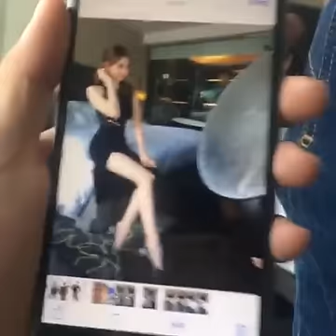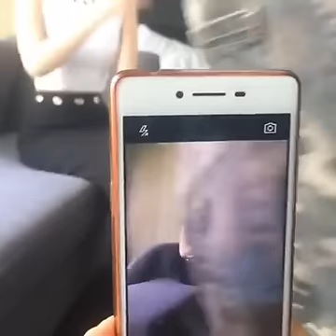Hậu trường chụp bộ sưu tập sexy của Ngọc Trinh ( Phần 1)